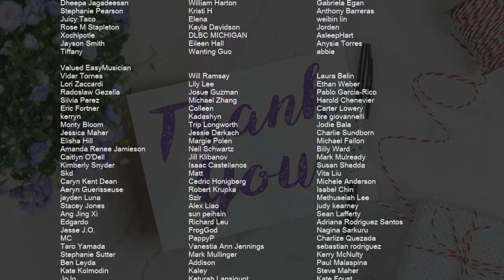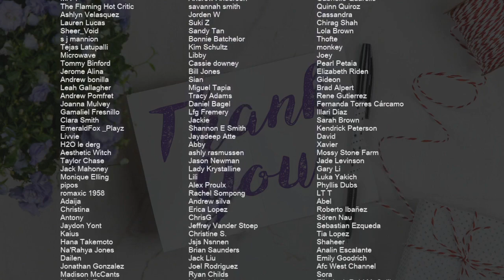SUPER EASY: How to play Boulevard of Broken Dreams by Green Day on Alto Sax (Tutorial)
Comment and let us know how the videos have helped you. It keeps us going! :)The easiest way to learn how to play Boulevard of Broken Dreams (SUPER EASY) by Green Day on the alto sax. It's a alto sax tutorial for Boulevard of Broken Dreams (SUPER EASY) by Green Day.

EasyMusicLesson teaches you to play the your favorite instrument, through easy and simple animation so that you too can learn how to play Boulevard of Broken Dreams (SUPER EASY) by Green Day on the alto sax easily. A alto sax tutorial with visual animation graphic.

Chords of Saxophone arrangement:
F Min   Ab Maj   Eb Maj   Bb Maj   F Min   Ab Maj   Eb Maj
Bb Maj   F Min   Ab Maj   Eb Maj   Bb Maj   F Min   Ab Maj
Eb Maj   Bb Maj   F Min   Ab Maj   Eb Maj   Bb Maj   F Min
Ab Maj   Eb Maj   Bb Maj   F Min   Ab Maj   Eb Maj   Bb Maj
Db Maj   Ab Maj   Eb Maj   Bb Maj   Db Maj   Ab Maj   Eb Maj
Bb Maj   Db Maj   Ab Maj   Eb Maj   Bb Maj   Db Maj   Ab Maj
C Maj   F Min   Ab Maj   Eb Maj   Bb Maj   F Min   Ab Maj   Eb Maj
Bb Maj

Melody notes of Saxophone:
D4 E4
E4 F4
A4 G4
E4 F4
E4
D4 E4
E4 F4
A4 G4
E4 F4
A4 G4
D5 C5
F4   G4
F4   G4
F4   G4
F4   C5
Db5
E4 F4
A4 G4
E4 F4
E4
E4 F4
A4 G4
D4